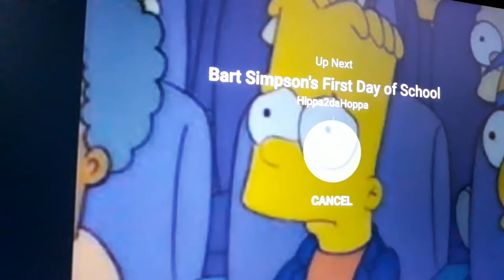Bart has to go back to 4th grade 😢😢😱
That's not good 😱